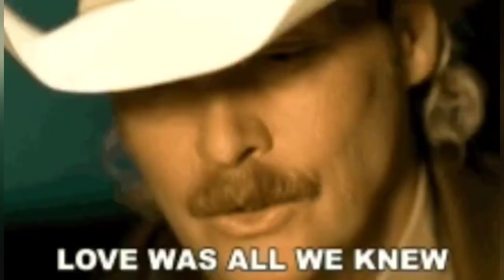Jobless reincarnation season 2 episode 10 reaction